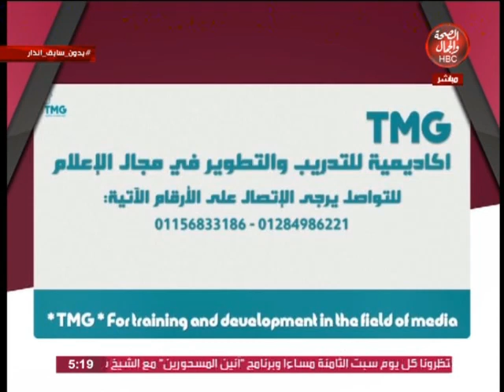بدون سابق إنذار|مع ندى بسيونى وسارة سويلم ونيرة النحتة وفقرة "ظاهرة أطفال الشوارع"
ندى بسيونى وسارة سويلم ونيرة النحتة وفقرة "ظاهرة أطفال الشوارع"

قناة_الصحة_والجمال# برامجنا